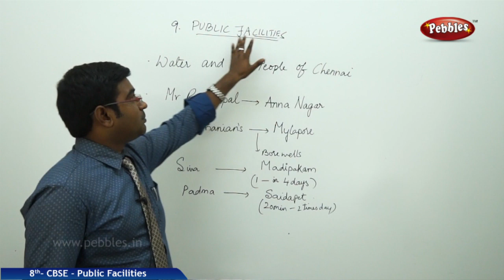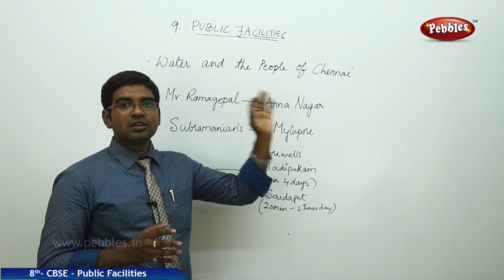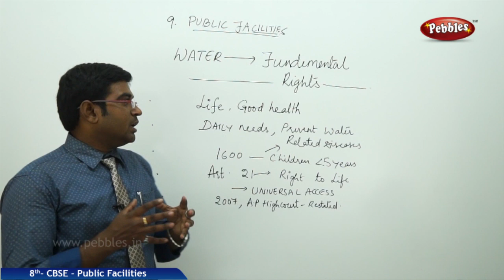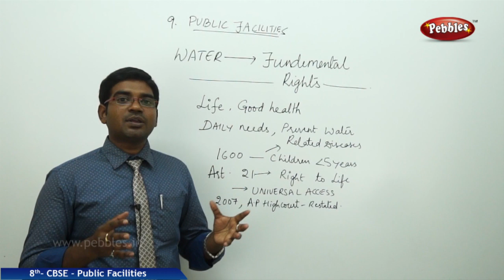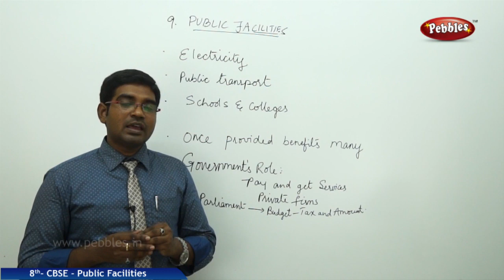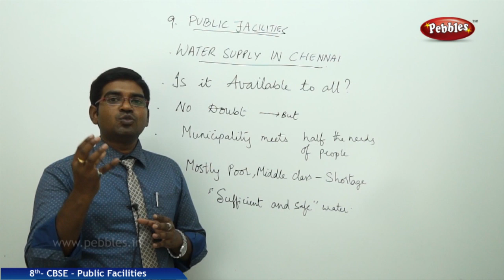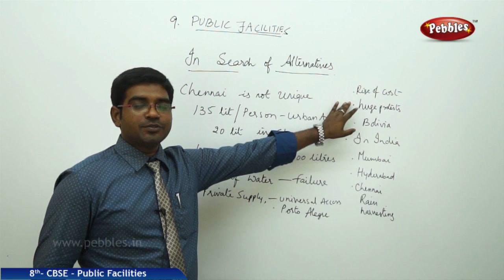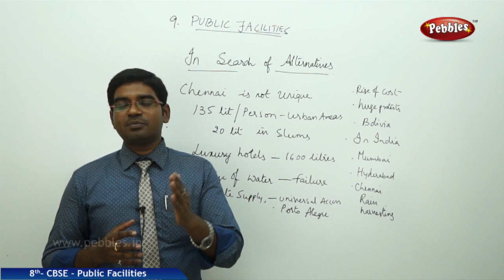Public Facilities | Social Studies | Class 8 | CBSE Syllabus | Full lesson